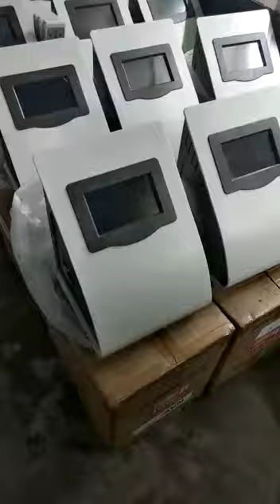New products company...part #3